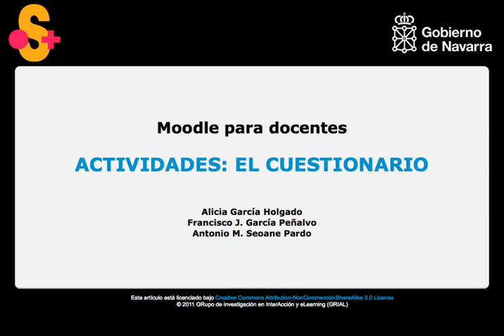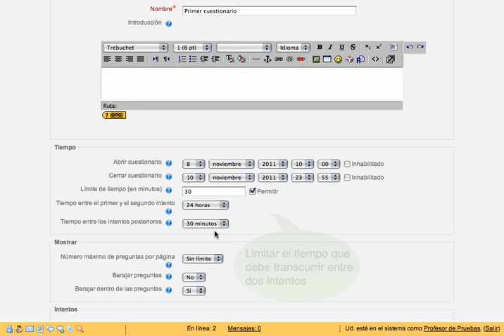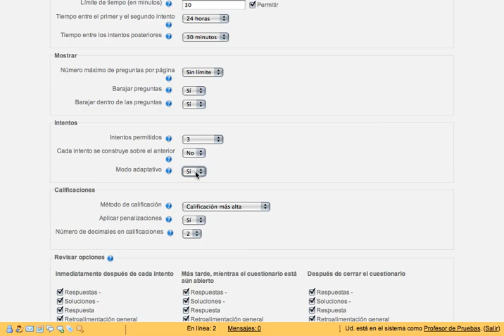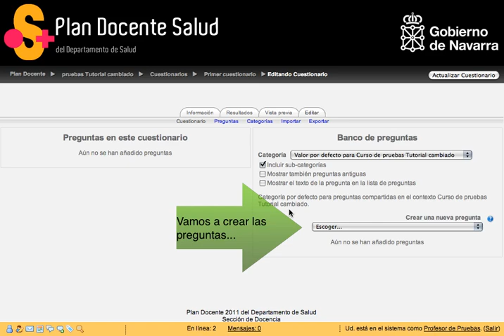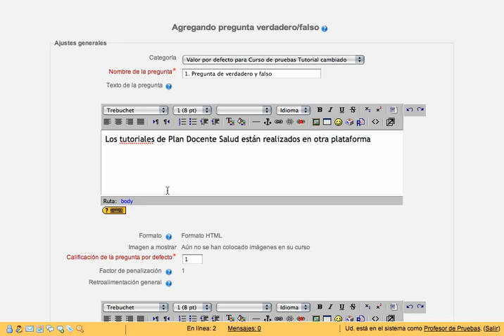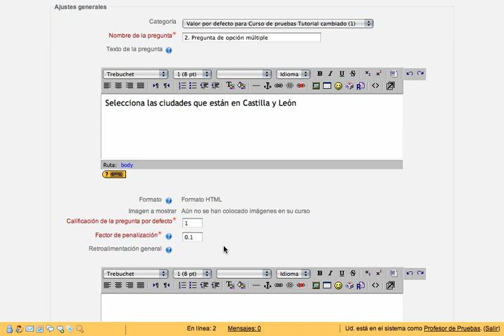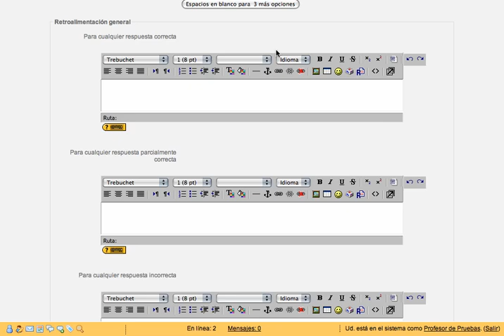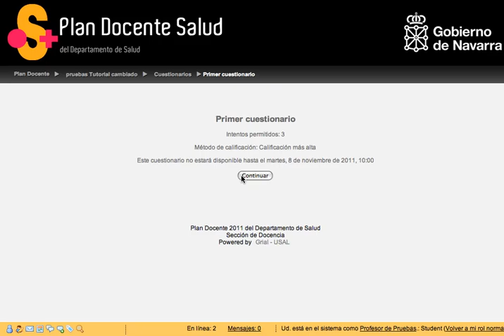Moodle para docentes - Actividades: el cuestionario